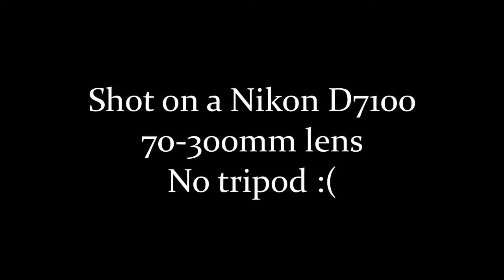Festival International de Louisiane 2018 - Alash feat. Shodekeh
Caught these incredible performers at Festival International and managed to (barely) snag some usable footage. Pardon the crop, shake and focus... it's the first video I've ever done with this camera and somehow managed to not bring my tripod with me. Salvaged what I could!

Nikon D7100
70-300mm lens
Post: DaVinci Resolve